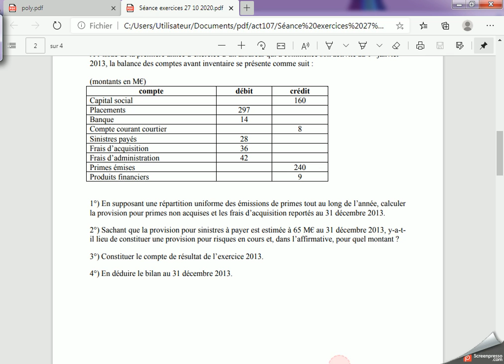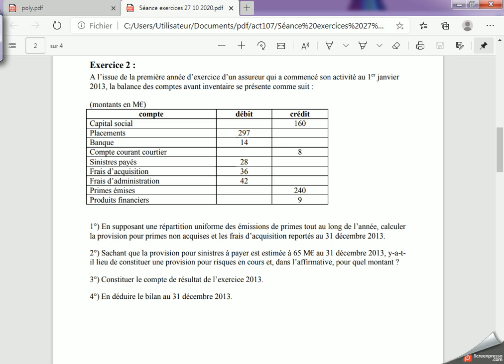ACT 107 : TP 1 EXO2 Q3 Q4